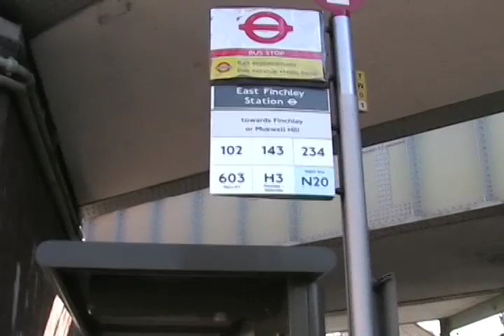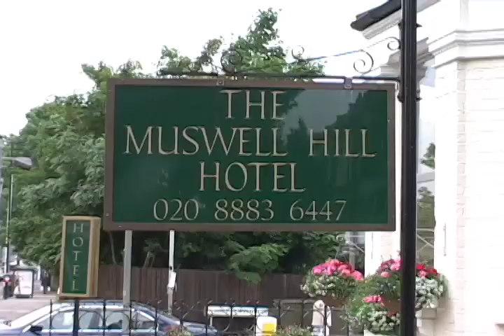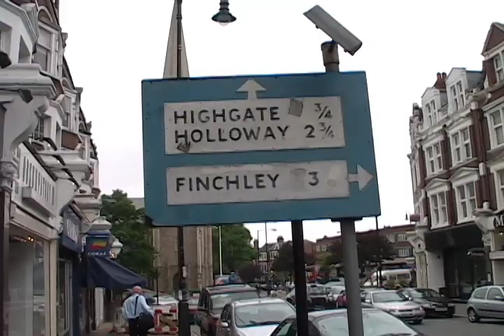Kinks: Muswell Hillbilly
From the DVD "Two For The Road".  A mini-tour of Muswell Hill with Lloyd.